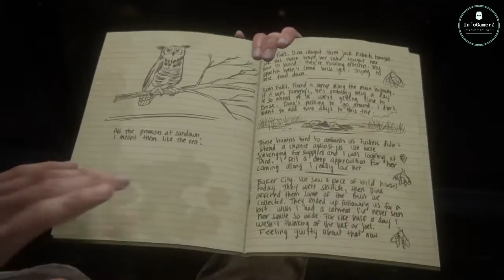InfoGamerZ Last of Us 2 Game Play Walk Through MAIN GATE -Part 7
Last of us 2  game play WalkThrough Best Scenes and moments.
This is the most wished moment of Last of Us 2.
Abby and Dina Finding way through Main Gate

PS4 2020
"Playstation
Most Wanted game
PS5 available
Last of US 3 hints